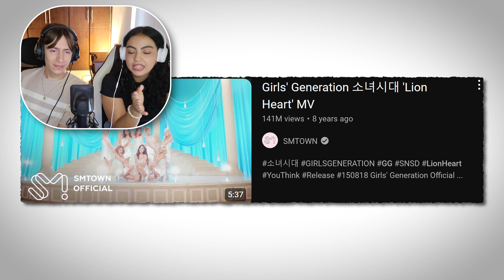Girls' Generation Marathon | Reacting to 'Genie' & 'Lion Heart' | Music Producer and Editor React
We are back with another Girls' Generation Marathon featuring two legendary songs 'Genie' & 'Lion Heart'